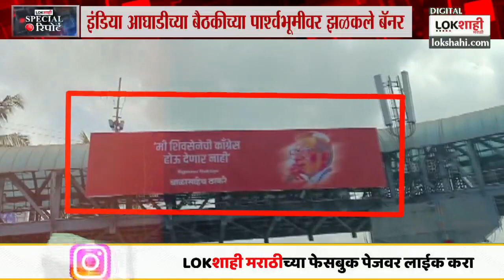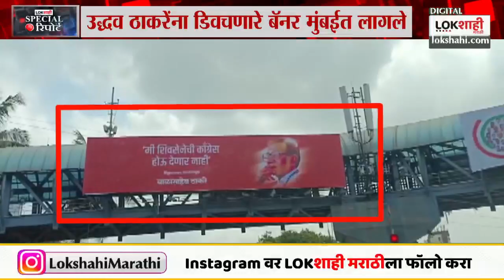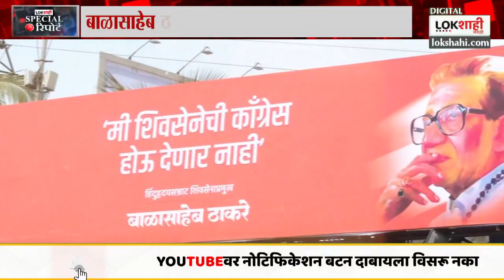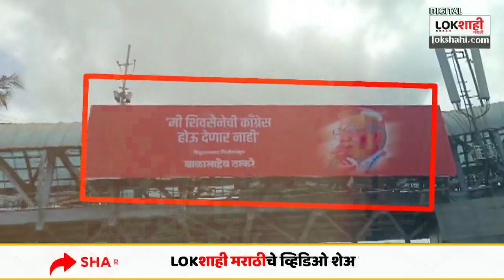Special Report : उद्धव ठाकरेंना डिवचणारे बॅनर मुंबईत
मुंबईत लागलेले हे बॅनर बघा.काय लिहिलंय या बॅनरवर. आणि लिहिणारा नेमका आहे कोण ? आताच हे बॅनर झळकावण्याचं नेमकं कारण काय असेल ? तर मुंबईत ३१ ऑगस्ट आणि १ सप्टेंबर रोजी इंडिया आघाडीची बैठक आहे. या  बैठकीच्या पार्श्वभूमीवर महाविकास आघाडीत काँग्रेसची साथ देणाऱ्या उद्धव ठाकरेंना डिवचणारे बॅनर अनेक ठिकाणी लावले गेलेत.